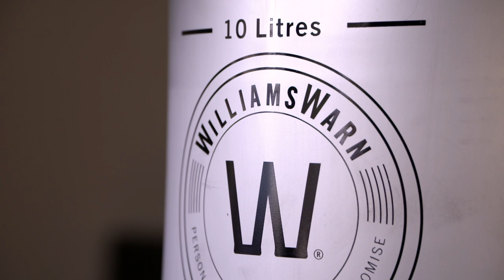Beer Cowboys: Alan Sherwood Brewing with WilliamsWarn BrewKeg10 in his Garage, Auckland NZ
Most importantly we are helping beer lovers brew and enjoy fresher beer at home, for your licensed premises, Brewpub, Microbrewery or at your workplace.

At the same time, we are telling the stories of the people making, enjoying and promoting fresh beer, thanks to WilliamsWarn's support of the Two Cowboys & A Camera.